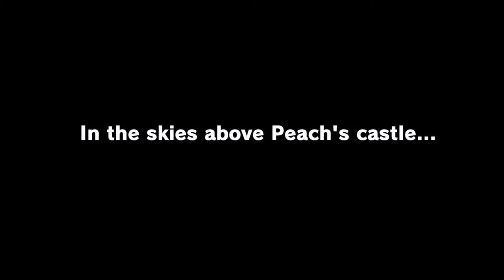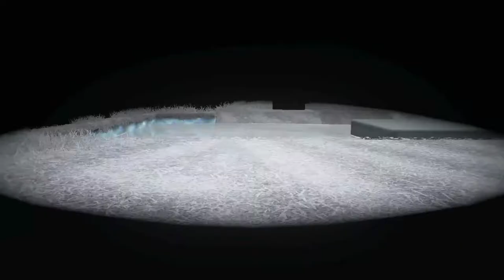Super Mario Odyssey Episode 1